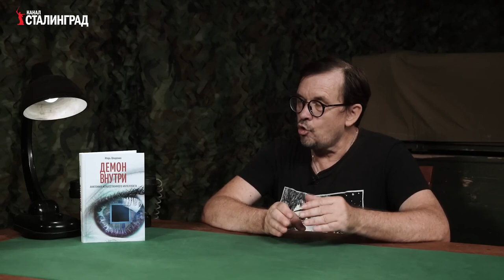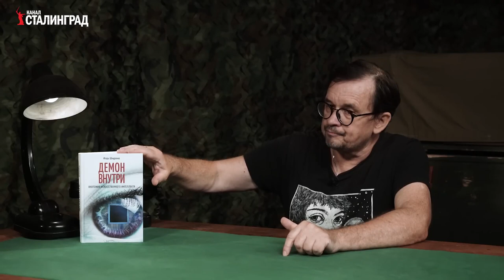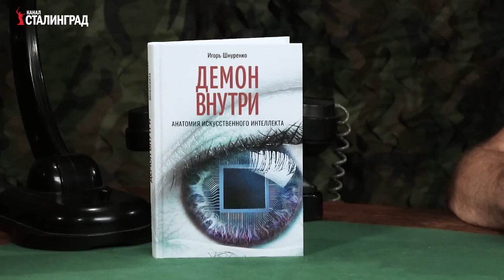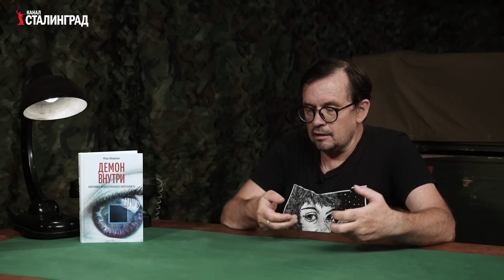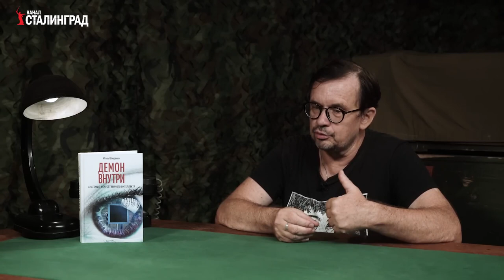Пситеррор. Чипировать будут всех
Взято с этого канала - Сталинград